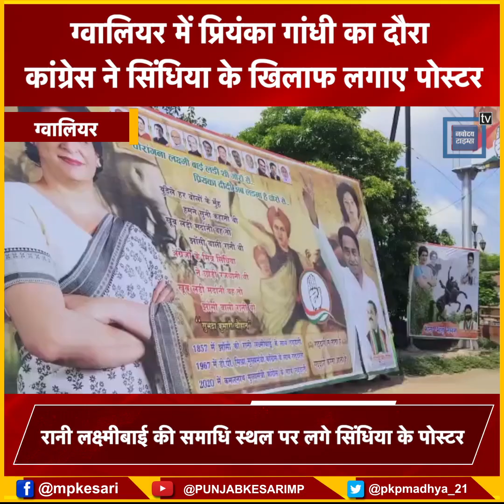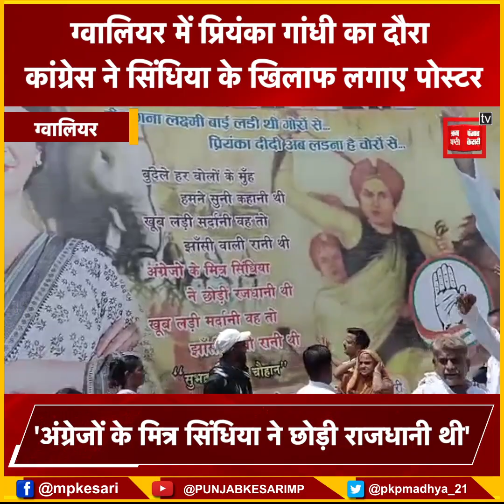कांग्रेस ने रानी लक्ष्मीबाई की समाधि स्थल पर लगाए सिंधिया के गद्दारी के नारों से भरे पोस्टर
Also Watch ►